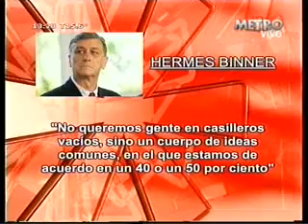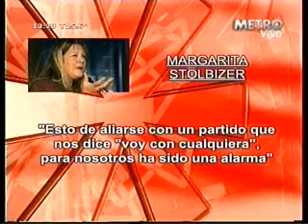Juan Pedro Tunessi